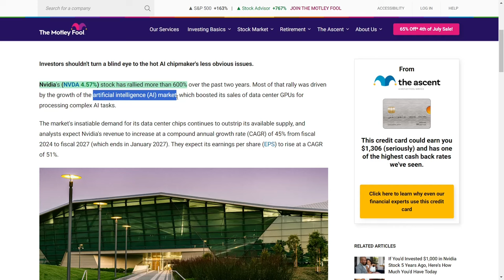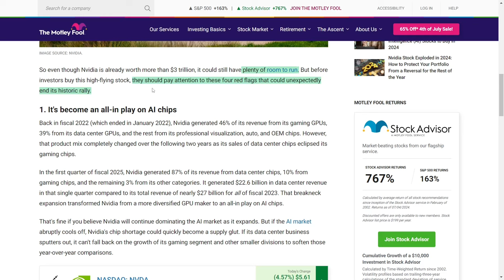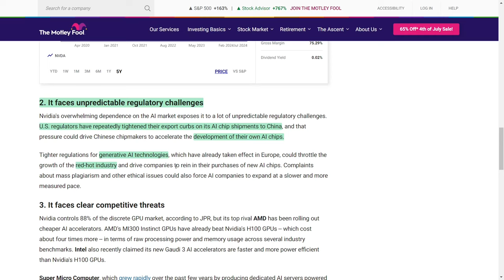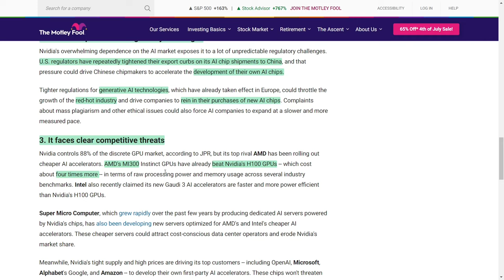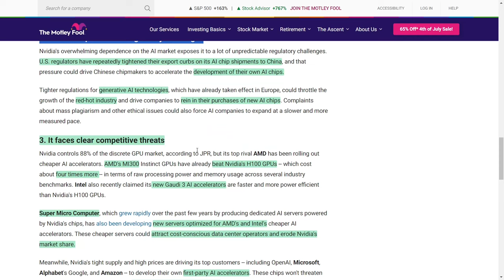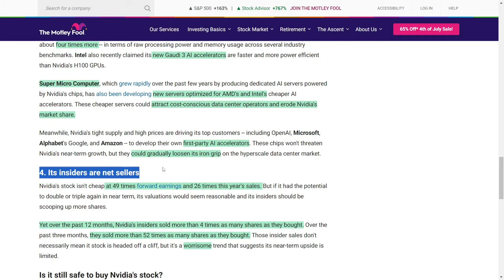Why Nvidia Investors Shouldn’t Ignore These 4 Risks | Is NVDA stock Overvalued?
Get ready to dive into the wild ride of Nvidia's stock journey! Over the past couple of years, their stock has skyrocketed over six hundred percent, all thanks to the booming AI market. They're crushing it with their data center GPUs, and experts predict their revenue will keep growing at forty-five percent annually until January two thousand twenty-seven. Earnings per share are set to rise at an even more impressive fifty-one percent per year!

But here’s the twist: Nvidia's become heavily reliant on AI chips. If the AI market slows down, they could face some serious issues. On top of that, Advanced Micro Devices and Intel are stepping up their game with cheaper and faster AI accelerators, which could steal some of Nvidia’s thunder. Plus, there are tough new regulations from the United States and Europe that might put a damper on the AI frenzy. And check this out, Nvidia’s insiders have been offloading shares like crazy, which isn’t the best sign.

So, what’s the verdict? Nvidia is still a powerhouse in the AI space, but you’ve got to be aware of the potential roadblocks ahead. If they can tackle these challenges, Nvidia might just remain the go-to stock for AI enthusiasts!